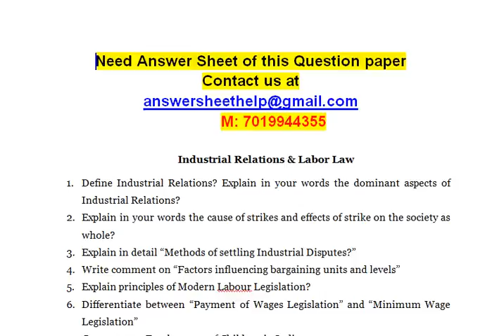Industrial Relations & Labor Law If an Employee is called upon to perform work that he or she cons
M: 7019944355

Industrial Relations & Labor Law

1. Define Industrial Relations? Explain in your words the dominant aspects of Industrial Relations?
2. Explain in your words the cause of strikes and effects of strike on the society as whole?
3. Explain in detail “Methods of settling Industrial Disputes?”
4. Write comment on “Factors influencing bargaining units and levels”
5. Explain principles of Modern Labour Legislation?
6. Differentiate between “Payment of Wages Legislation” and “Minimum Wage Legislation”
7. Comment on Employment of Children in India
8. Explain in brief “Importance Of Labour Administration”
9. Give advantages and disadvantages of the Domination?
10. Comment on “Social Security”

INDUSTRIAL SECURITY & SAFETY MANAGEMENT

1. System modification-is  it  required? Who will modify it ? When ?
2. If an Employee is called upon to perform work that he or she considers hazardous and the employee is not properly protected, what options does the employee have?
3. Write process of Safety and Disaster  preparedness ?
4. Write a note on structured Exercises in Safety management in your own words ?
5. Write a note on Safeguarding against common potential hazards ?
6. What is Ergonomics ? What are facets of Ergonomics & affected Industries ?
7. How any one should control environment safety & noise pollution from different industries ?
8. What are flammable & explosive materials ? Explain
9. Write a Explanation on Materials handling and storage of industry ?

1. System modification-is  it  required? Who will modify it ? When ?
2. If an Employee is called upon to perform work that he or she considers hazardous and the employee is not properly protected, what options does the employee have?
3. Write process of Safety and Disaster  preparedness ?
4. Write a note on structured Exercises in Safety management in your own words ?
5. Write a note on Safeguarding against common potential hazards ?
6. What is Ergonomics ? What are facets of Ergonomics & affected Industries ?
7. How any one should control environment safety & noise pollution from different industries ?
8. What are flammable & explosive materials ? Explain
9. Write a Explanation on Materials handling and storage of industry ?

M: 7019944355